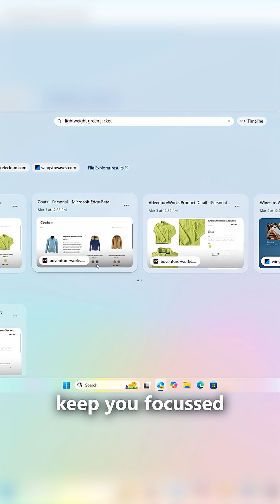Recall for Students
Struggling to find something you've already seen? Check out Recall on Windows Copilot+ PCs it’s the perfect feature for Students!

Hit the big red button - So you don't miss a video!

Massive thank you to everyone who watches our videos! It makes all the hard work and effort the team put into them worth it.